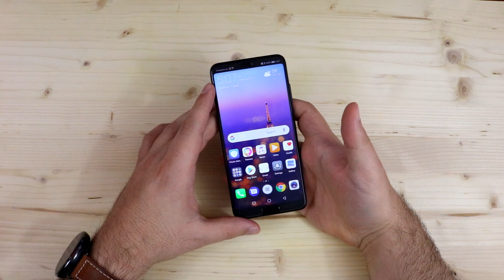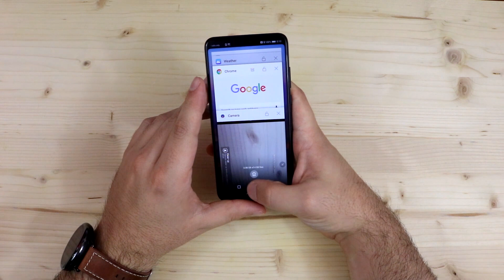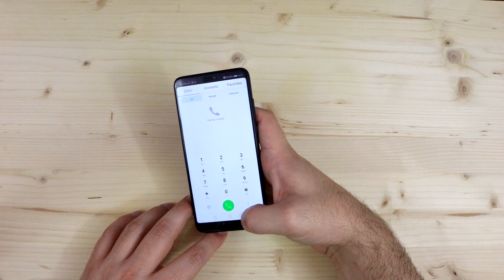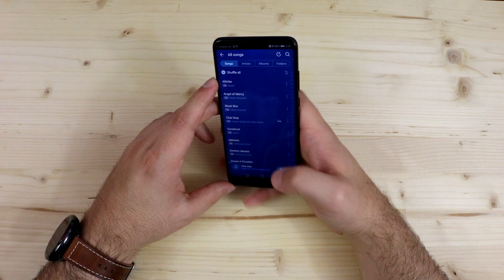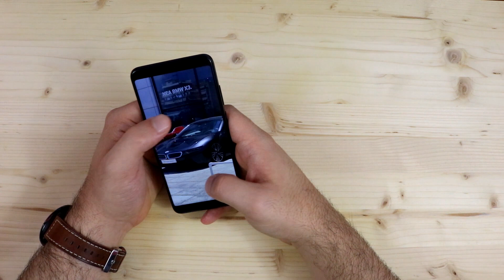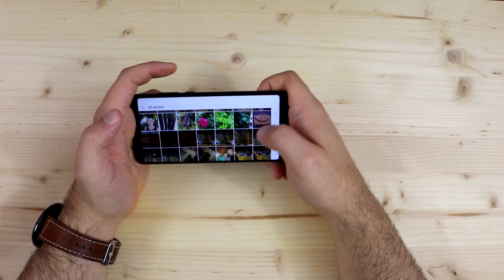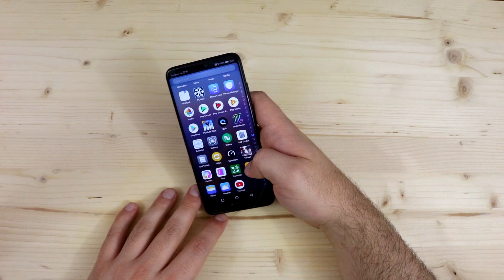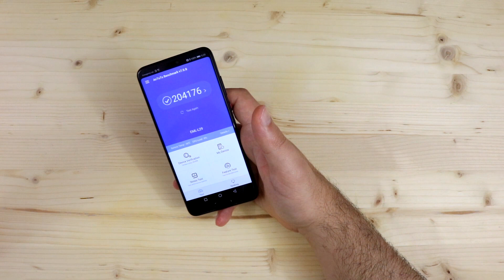Huawei P20 Hands on Review[Greek]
Έχουμε στα χέρια μας τo Huawei P20 και σας ετοιμάσαμε ένα Hands on Review.